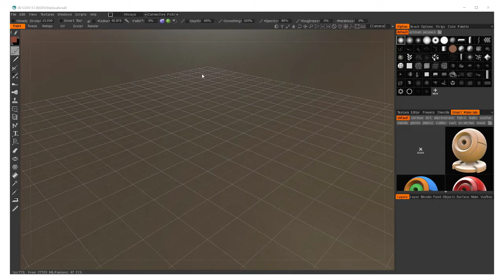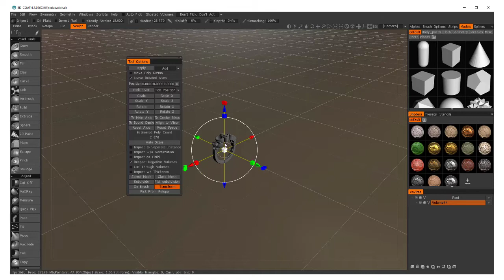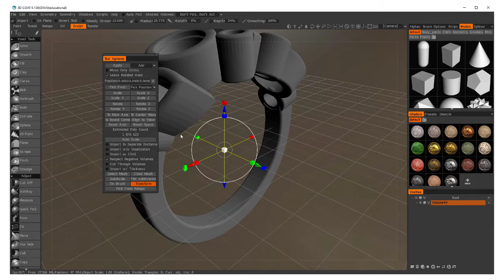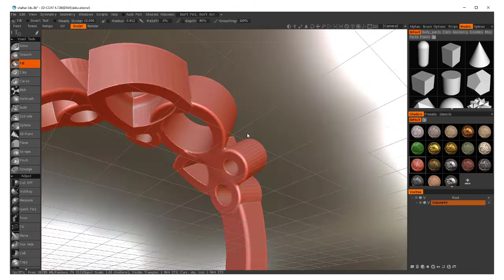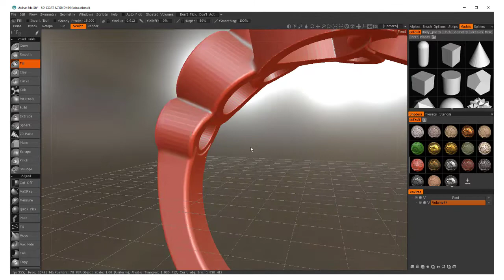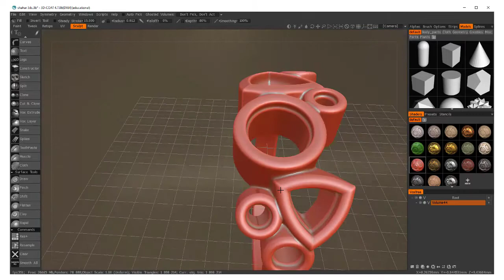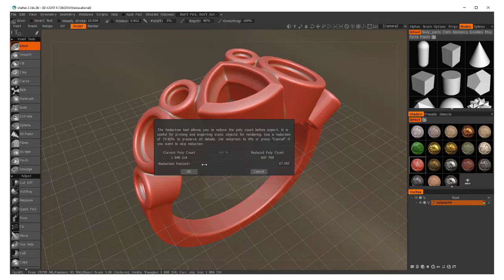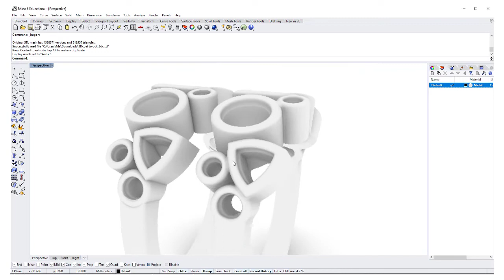Practical Jewellery CAD Tutorial: Filling and smoothing gaps with 3D Coat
To enquire about live, online Rhino training with me, just drop me an email!

Found this video helpful and want show your appreciation? You can say "Thanks!" by buying me a coffee via my BuyMeACoffee page

Software: 3D Coat

In this, my very first free video tutorial (be kind!), I show how I use simple 3D Coat tools to fill and smooth the geometry of an STL mesh file originally created in Rhino.

The file used in the demo was kindly provided by Rhino expert Shahar Dahari and is in response to a tip on his excellent Facebook page "ממדלים ביחד-Jewelry CAD Tips". The particular thread concerns advice for minimising investment inclusions in castings by closing small holes. I offered to demo my personal approach using 3D Coat.

3D Coat is an excellent accompaniment to Rhino 3D, offering sculptural manipulation to your surface modelling. I teach its use in conjunction with Rhino 3D as part my interactive online CAD tuition and consultancy services. Feel free to direct message me if you're interested in learning or improving your CAD skills for practical design and manufacturing.

As promised early in the video.

Investment inclusions - why it's a good idea to fill any small holes in your models:

If we don’t fill these holes, the negative space they leave behind during burnout is filled with investment. As molten metal enters the can, these small columns of investment come under tremendous pressure and shatter. These small pieces of investment are then free to float away and cause defects and cavities.